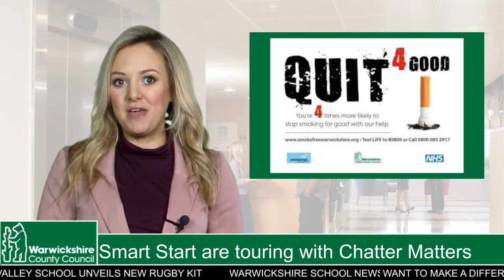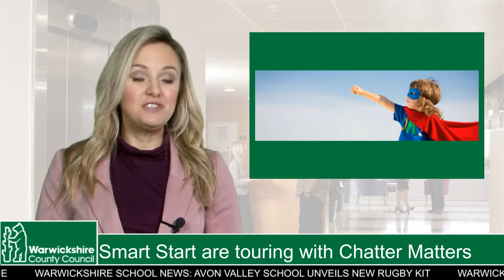Smart Start are touring with Chatter Matters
Smart Start staff will be touring Warwickshire with Chatter Matters.